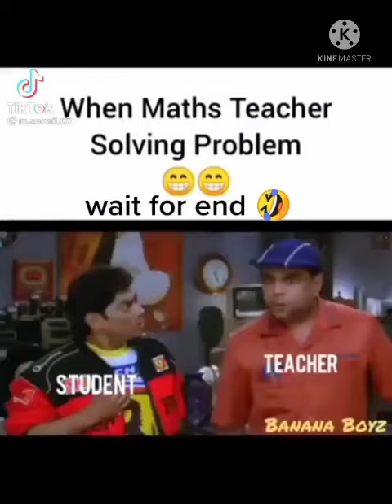Funny videos/ Tiktok | life style